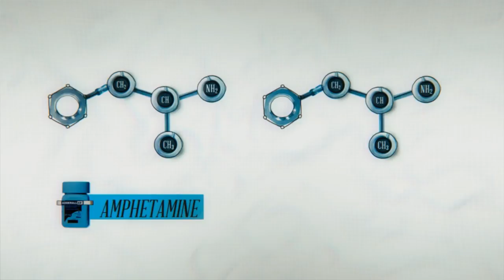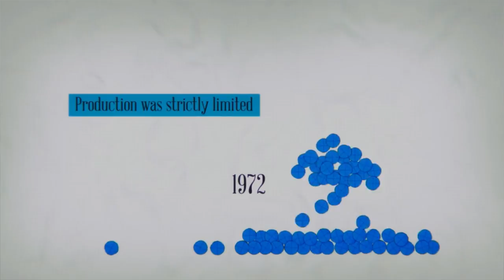Take Your Pills Adderall Documentary Review | Netflix Original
Take Your Pills is a brand new Netflix documentary that's coming out March 16th. The official trailer just dropped and it looks extremely interesting. It's about the ADHD and adderall problem in the United States.